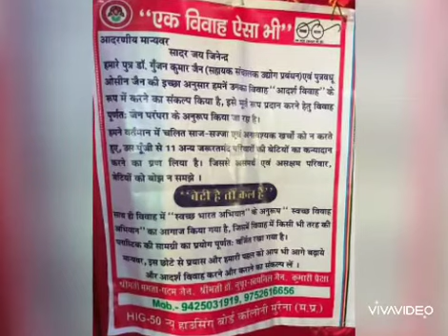Dr.gunjan jain and oceen jain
3 rd marriage anniversary celebration video